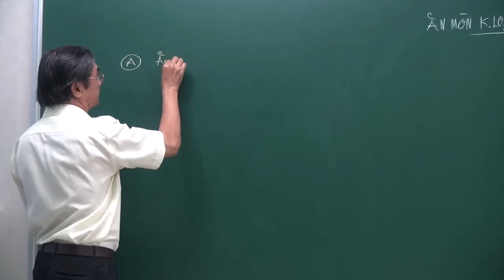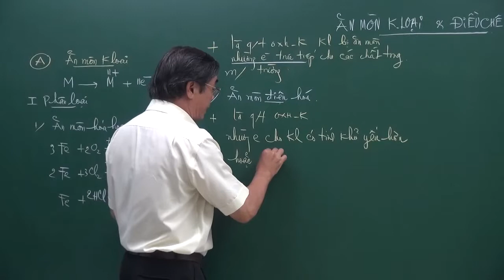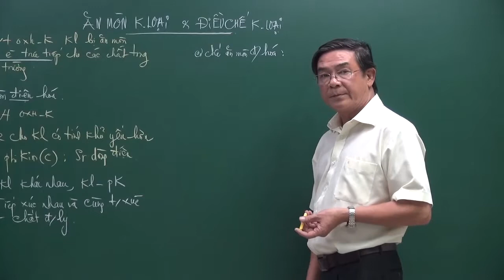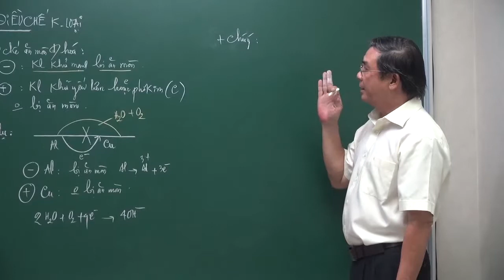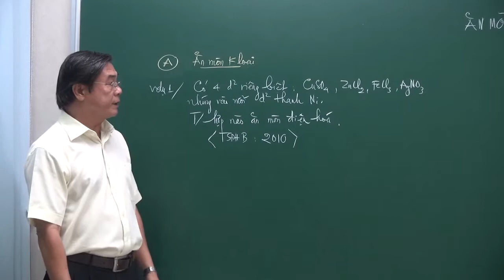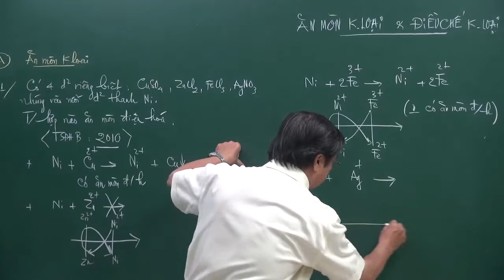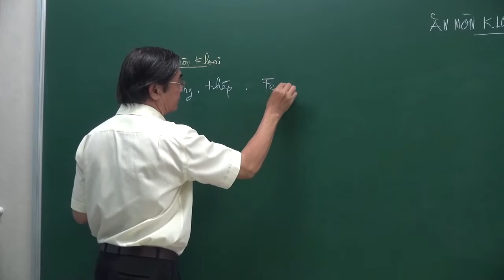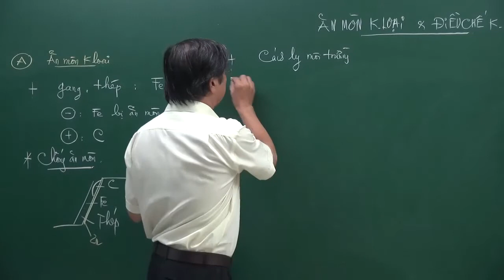Bài 4: Ăn mòn và điều chế kim loại_Phần 1